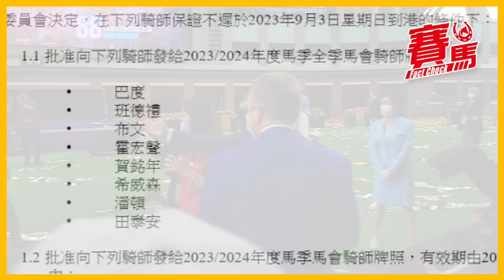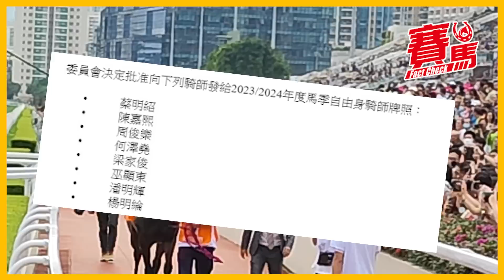冠軍騎師董明朗登陸HKJC同希威森、霍宏聲組南非幫 挑戰潘頓、布文澳紐勢力！黃皓楠、黃俊、黎海榮一同棄騎師牌 何良、鄭俊偉即使頭馬不達標亦未必出局？CC中文字幕#賽馬FactCheck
臨近季尾，馬會牌照委員會發出通告，公佈下季騎練陣容，其中南非冠軍騎師董明朗下季會來港發展，屆時與希威森、霍宏聲組成南非幫，挑戰澳紐幫勢力；至於黃皓楠亦成為繼黃俊、黎海榮後，第三位放棄續牌的華將，下季或會轉戰幕後。